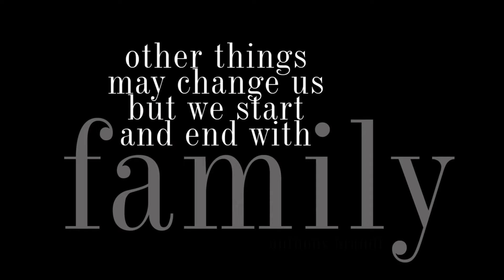Twins!! by Lori Douglas Photography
Beautiful family photos on the beach in Duck on The Outer Banks of NC by Family and Wedding Photographer, Lori Douglas Photography